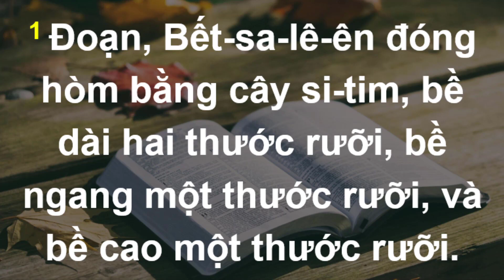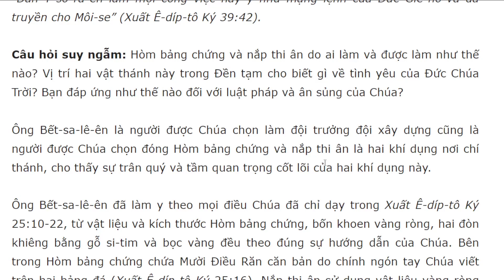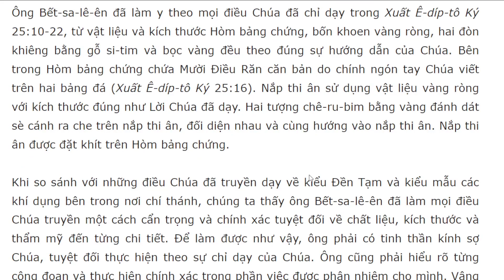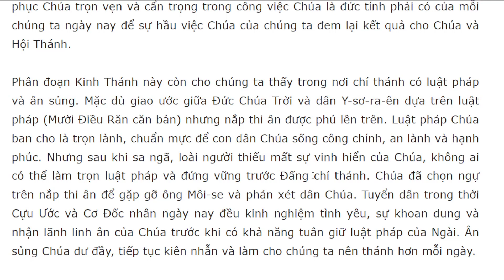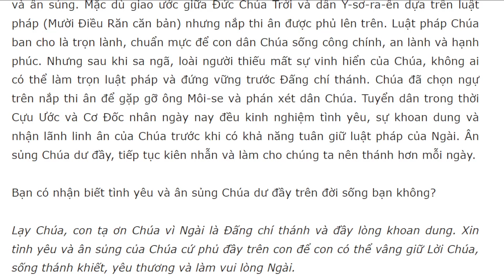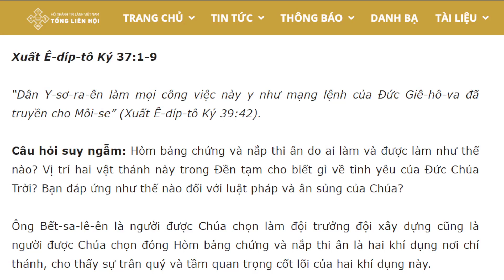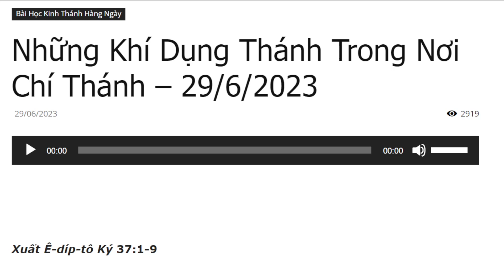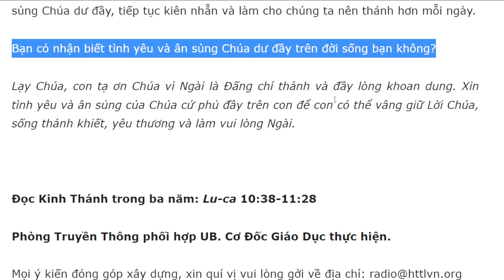Bài học Kinh Thánh hàng ngày 29-6-2023- kênh youtube Lợi Nguyễn Văn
Những Khí Dụng Thánh Trong Nơi Chí Thánh – 29/6/2023
Xuất Ê-díp-tô Ký 37:1-9

“Dân Y-sơ-ra-ên làm mọi công việc này y như mạng lệnh của Đức Giê-hô-va đã truyền cho Môi-se” (Xuất Ê-díp-tô Ký 39:42).

Câu hỏi suy ngẫm: Hòm bảng chứng và nắp thi ân do ai làm và được làm như thế nào? Vị trí hai vật thánh này trong Đền tạm cho biết gì về tình yêu của Đức Chúa Trời? Bạn đáp ứng như thế nào đối với luật pháp và ân sủng của Chúa?

Ông Bết-sa-lê-ên là người được Chúa chọn làm đội trưởng đội xây dựng cũng là người được Chúa chọn đóng Hòm bảng chứng và nắp thi ân là hai khí dụng nơi chí thánh, cho thấy sự trân quý và tầm quan trọng cốt lõi của hai khí dụng này.

Ông Bết-sa-lê-ên đã làm y theo mọi điều Chúa đã chỉ dạy trong Xuất Ê-díp-tô Ký 25:10-22, từ vật liệu và kích thước Hòm bảng chứng, bốn khoen vàng ròng, hai đòn khiêng bằng gỗ si-tim và bọc vàng đều theo đúng sự hướng dẫn của Chúa. Bên trong Hòm bảng chứng chứa Mười Điều Răn căn bản do chính ngón tay Chúa viết trên hai bảng đá (Xuất Ê-díp-tô Ký 25:16). Nắp thi ân sử dụng vật liệu vàng ròng với kích thước đúng như Lời Chúa đã dạy. Hai tượng chê-ru-bim bằng vàng đánh dát sè cánh ra che trên nắp thi ân, đối diện nhau và cùng hướng vào nắp thi ân. Nắp thi ân được đặt khít trên Hòm bảng chứng.

Khi so sánh với những điều Chúa đã truyền dạy về kiểu Đền Tạm và kiểu mẫu các khí dụng bên trong nơi chí thánh, chúng ta thấy ông Bết-sa-lê-ên đã làm mọi điều Chúa truyền một cách cẩn trọng và chính xác tuyệt đối về chất liệu, kích thước và thẩm mỹ đến từng chi tiết. Để làm được như vậy, ông phải có tinh thần kính sợ Chúa, tuyệt đối thực hiện theo sự chỉ dạy của Chúa. Ông cũng phải hiểu rõ từng công đoạn và thực hiện chính xác trong phần việc được phân nhiệm cho mình. Vâng phục Chúa trọn vẹn và cẩn trọng trong công việc Chúa là đức tính phải có của mỗi chúng ta ngày nay để sự hầu việc Chúa của chúng ta đem lại kết quả cho Chúa và Hội Thánh.

Phân đoạn Kinh Thánh này còn cho chúng ta thấy trong nơi chí thánh có luật pháp và ân sủng. Mặc dù giao ước giữa Đức Chúa Trời và dân Y-sơ-ra-ên dựa trên luật pháp (Mười Điều Răn căn bản) nhưng nắp thi ân được phủ lên trên. Luật pháp Chúa ban cho là trọn lành, chuẩn mực để con dân Chúa sống công chính, an lành và hạnh phúc. Nhưng sau khi sa ngã, loài người thiếu mất sự vinh hiển của Chúa, không ai có thể làm trọn luật pháp và đứng vững trước Đấng chí thánh. Chúa đã chọn ngự trên nắp thi ân để gặp gỡ ông Môi-se và phán xét dân Chúa. Tuyển dân trong thời Cựu Ước và Cơ Đốc nhân ngày nay đều kinh nghiệm tình yêu, sự khoan dung và nhận lãnh linh ân của Chúa trước khi có khả năng tuân giữ luật pháp của Ngài. Ân sủng Chúa dư đầy, tiếp tục kiên nhẫn và làm cho chúng ta nên thánh hơn mỗi ngày.

Bạn có nhận biết tình yêu và ân sủng Chúa dư đầy trên đời sống bạn không?

Lạy Chúa, con tạ ơn Chúa vì Ngài là Đấng chí thánh và đầy lòng khoan dung. Xin tình yêu và ân sủng của Chúa cứ phủ đầy trên con để con có thể vâng giữ Lời Chúa, sống thánh khiết, yêu thương và làm vui lòng Ngài.

Đọc Kinh Thánh trong ba năm: Lu-ca 10:38-11:28